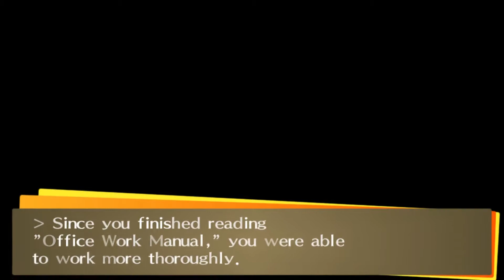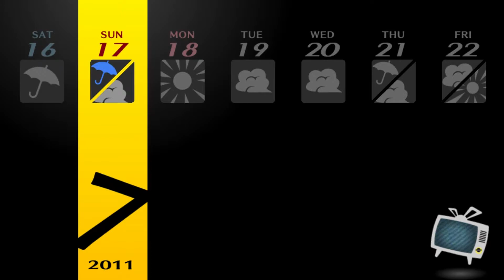Persona 4 Golden #63 O Limite de Yosuke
Fool  6
Magician 6 -- 7
Chariot  7
Priestess 8
Emperor  5
Star  2
Lovers  0
Fortune  0
Strength   5
Sun  5
Hanged Man 5
Moon  0
Justice  5
Hierophant 7
Jester  5
Hermit  4
Death  0
Temperance 3
Devil  0
Tower  0
Empress  1
Aeon  4
Judgement 0